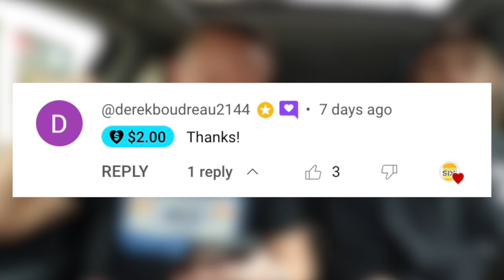Shake Shack's Chicken Sandwich vs. Jollibee's Chicken Sandwich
The @shakeshack vs. @JollibeeStudios chicken sandwich video is here! ShakeShack and Jollibee both make amazing chicken sandwiches, but which build is better? Which tastes better? Today we'll tell you. Thanks to Kourtny and Chris for donating for this one.

Our mailing address to send us items:
3023 N. Clark St.

Andre Smith
Patrick Canale
Jonathon Smith
Kourtny Basinger
Dawn Kotecki

Deb Ely
Kourtny Basinger
Eric Bartgis
Matthew Fritz
Ronald Ely

Proud Nerd
Suzanne Draper
Katherine Madden-Aker
Alex Andrews
Amanda Sartain
Christopher Protain

Cedric Hurst

Katelyn Harper
Charles Currier
Jeremy Walden

Batman himself

Jeff Cue (paid $108 up front for the year!!)
Lucas Melotik
Chris Catton
Stephen O'Daniel
Lea Bonikowski
Robert Johnson
Nicki
Derek Boudreau
Thomas Reese
Robert Cabbage
Kevin D
Jacquie Desmond
Scott Hinden
Darcy Deming
Garrett Benner
Renee Loepke
Evil Ernie
Christopher Perry (paid entire $108 up front!)
Curtis Kolbe
David Black
Christopher Reeves
Kelsey Reagan
Kevin Kreiner
Bill Barrett (paid the $108 year in full!)
Sean Hanley
Karla Lindeman
Keith Matras
Matthew Menentowski
Derek Strong
Jacquie Desmond
Sapan Patel
Ryan Buckman
Kyle Hopfensperger
Monica Mars
TEAM WELBY!!
Matt Verdi
Orin Dix
Kevin Fandry
Arthur Brown
MrVkng9099
Nick Wass
Kori Koschalk-Newmister
Debbie Ely
Cinny Hayes

Steven Edgell
Chris Michela
Alex Husko
Chuck Gordon
Pinche Borracho
Ross Golding
Toni Cooper
Kathy Jones
Shelly Hudson
Dustin Ring
Jeff Ohlrich
Hannah-Elizabeth Morris
Michael Goodrich
Big Mitch
Michael Malone
James Smith
WonderMedia
Dustin Anderson
Steven Berger
Joseph Rutherford
Steve Bradford
Justin E
Lee Lawson
Steven Edgell
Juliet Bagel
Doug Clemann
Jason Jones
Christopher Haines
Anjelica Jesus
Michael Hopper

Hansel Infante
Jason Harrison
Brian Finley
Drew Braston
Jewel M
Bailey Medlin
Johnny Is
David Cooper
Molly
David Jackson

Courtney Rioux
Omar

Mr Rican
Daniel
Dalton
Kevin Bastian
Juliet Hagle
Christopher George JW
Brianne Gasser
SMitchell
Jonathan Smith
Gavin Provost
Jeremy C
Partrick
Dawnn Gray
Hunter
Joe S
Doug H
Brandon Long
Scott Hinden
Dean Diamond
The Midwest Brew Review
Ryan Brown
Adam Ehlers
Robert Mattei
Colleen Maxwell
Justin Hazard
Nearly Worthless
Jo Espanol
It's Raining Babies
Joe Norskov
Sean Levings
Michael Medhurst
Matt Lewis